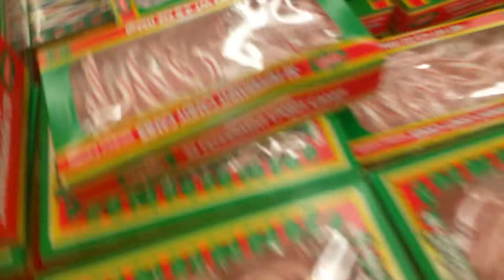Malach And Friends Walgreens